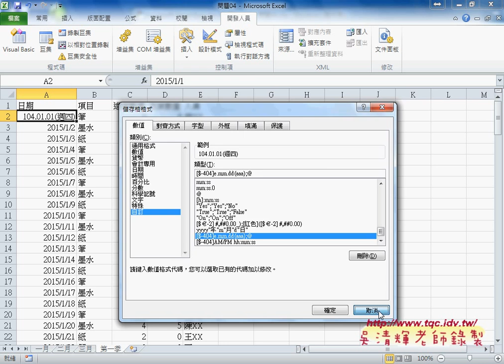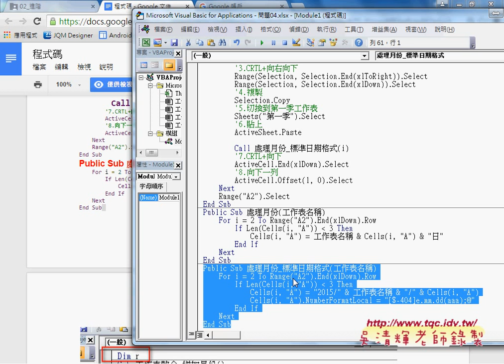05 如何將日期格式改為標準日期格式並自訂格式東吳EXCEL自動化 吳老師2